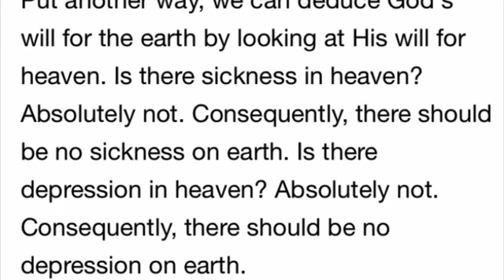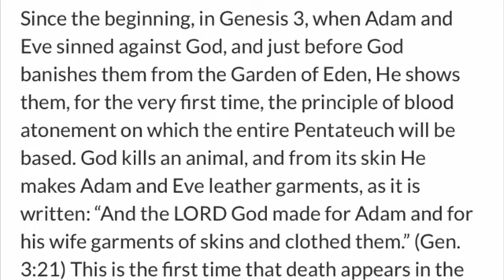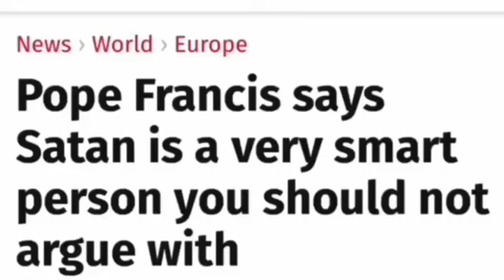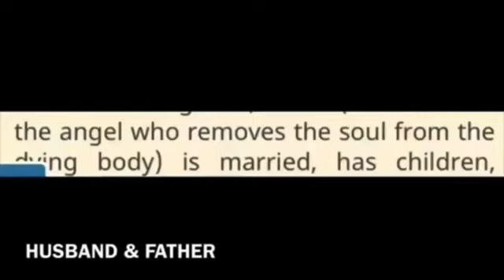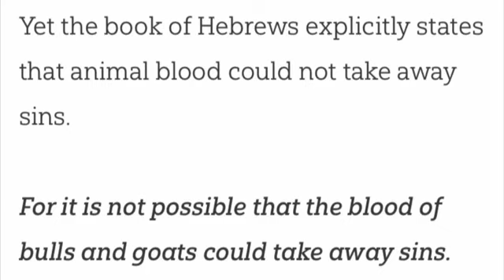As On Earth As It Is In Heaven - Blood Over Intent Published on Youtube - 144,000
You need to get to the source light which is the Aurora Borealis at the Holy of Holies.
Blood Over Intent to enter- Satan leads the way

The Antichrist Satan, King of Hell, Mark Braun is gathering his Sealed Elect 144,000 Living Beings United publicly in Blood on youtube by Blood Over Intent to bring forth Heaven on Earth & release all from bondage.

 II Corinthians 4:4 Satan owns this world. Your Creator requires proof of life in a sea of zombies. Catch up on reality. You were sold into slavery bondage at birth.

Make blood atonement for your sins and filthy soul by a pin prick drop of your blood over the words "I intend to bring forth Heaven on earth and release all from bondage" upload public for the universe to see and stand in truth to go to the Garden of Eden and become immortal. Blood in Blood Out.

The Holy Grail is Real. Resistance is futile. No where to run no where to hide. Blood Over Intent is based on alchemy & the internet transcends the dimensions and you will come back to life as you go around 360 degrees. Unite with Satan and the Blood Family of the Kingdom of Heaven or Expire on time. This is the law and ignorance of the law excuses no one. This is the good news of the Holy Bible.

WakeUp when you say' i love you' in reverse speech it's 'we will die.' 'phuk you' in reverse speech is 'wake up'